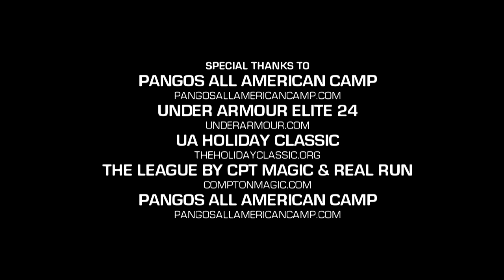TJ Leaf Is ELITE! Future UCLA Bruin Official Mixtape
Here is the official mixtape of 5 star prospect and UCLA commit TJ Leaf. The Foothill Christian star is one of the most versatile offensive threats in the nation with a true feel for the game. Leaf can score from nearly anywhere on the court at the high school level and don't try to get in his way because he WILL try to put you on a poster.